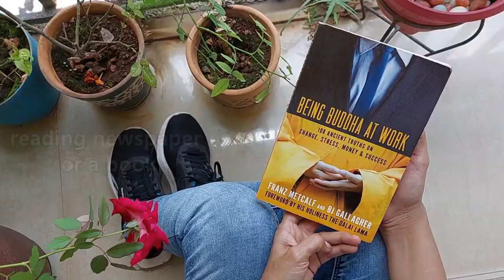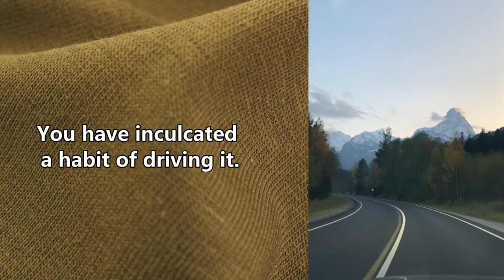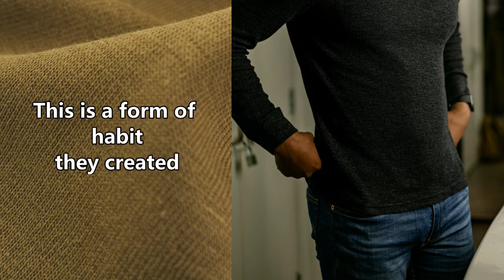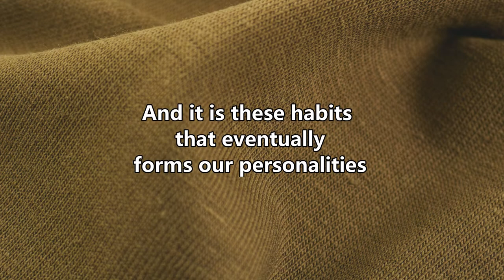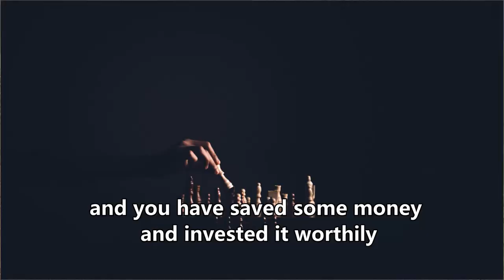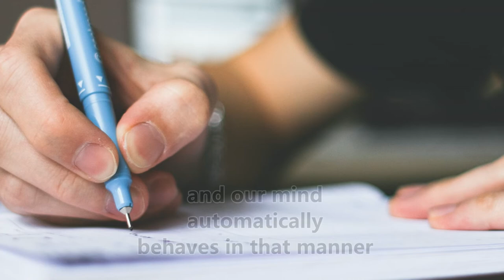Achieving Goals through Habits | An entrance way to a Highway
This video is about the benefits of habits, how they play a major role in changing the personality of an individual and help you achieve your goals in an effective manner.

Attribution for images
pexels-andrea-piacquadio-3764579
pexels-arthouse-studio-8477717
pexels-pixabay-356147 - thumbnail image
pexels-prince-kumar-2421467